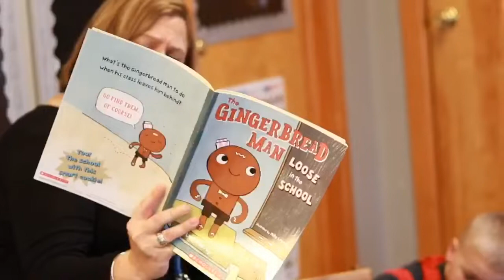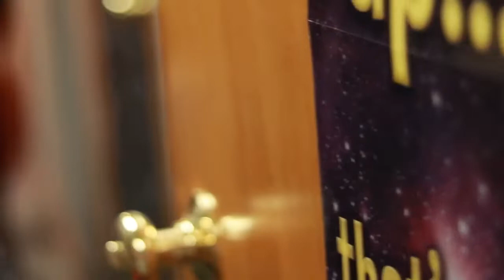He’s ok, Really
Feat. Dad, Kam, Erika, Kylah and Addy